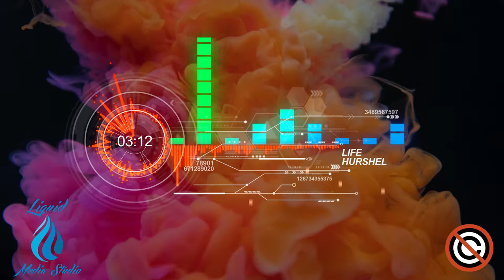Hurshel - Life NO COPYRIGHT MUSIC VLOGS FREE SOUNDS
Please consider leaving a comment and a like to this video.

Best place for Royalty Free music that you can use in your YouTube videos.
We scout major music websites daily to bring you the best royalty free music.

When you are using this track, please add this in your description:

Track: Hurshel - Life
Music provided by Liquid Media Studio.